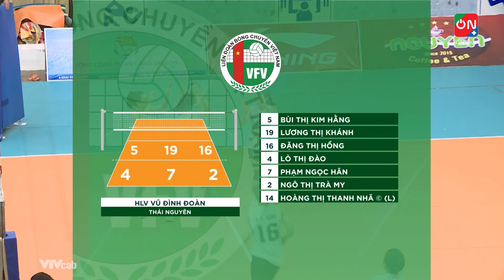Highlights Vietinbank - Thái Nguyên | Giải bóng chuyển trẻ vô địch quốc gia 2023